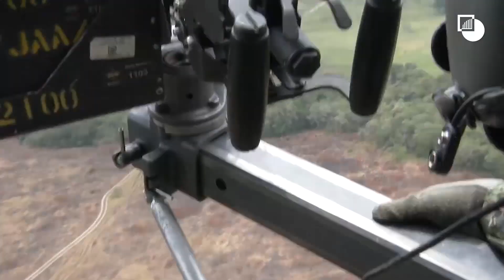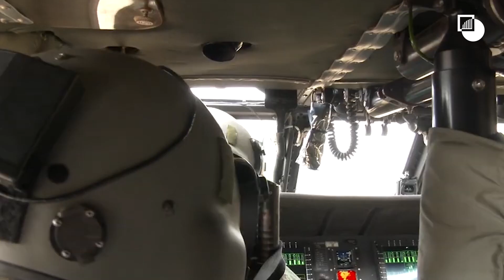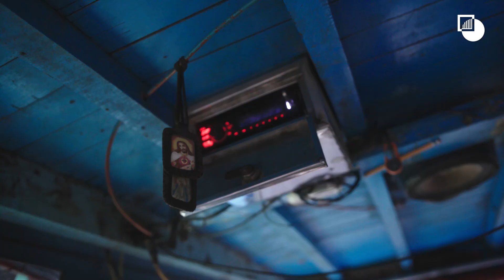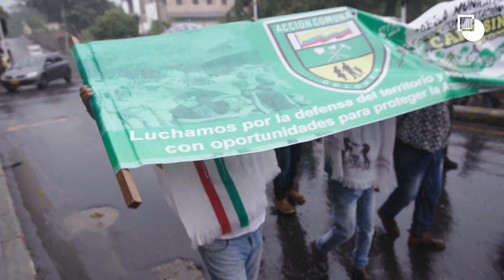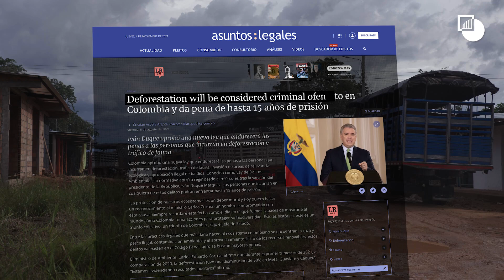A Broken Canopy: Deforestation and Conflict in Colombia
(Activate subtitles in English or Spanish)

ENG / In Colombia, deforestation is often linked to conflict. The peace deal between the government and the FARC guerrillas included promises to safeguard the country’s jungles.
But when the FARC laid down their weapons at the end of 2014, other armed groups moved into the vacuum, accelerating forest loss in nature reserves by encouraging cattle ranching, coca farming and other unregulated businesses. Meanwhile, victims of the war, displaced from their land, also contribute to the cutting of forests as they seek new means of survival.

For this video, Bram Ebus, Crisis Group consultant for the Andes, travelled to deforestation hotspots to investigate.

Read Crisis Group's full report “A Broken Canopy: Deforestation and Conflict in Colombia"

SP / En Colombia, la deforestación está a menudo relacionada con el conflicto. El acuerdo de paz entre el gobierno y la guerrilla de las FARC incluía la promesa de salvaguardar las selvas del país. Pero cuando las FARC depusieron las armas a finales de 2014, otros grupos armados ocuparon el vacío, acelerando la pérdida de bosque en las reservas naturales al fomentar la ganadería, el cultivo de coca y otros negocios no regulados. Mientras tanto, las víctimas de la guerra, desplazadas de sus hogares, también contribuyen a la tala de bosque al buscar nuevos medios de sustento.

Para este video, Bram Ebus, consultor de Crisis Group para los Andes, viajó a los focos de deforestación para investigar.

Lea el informe completo de Crisis Group “Bosques caídos: deforestación y conflicto en Colombia"